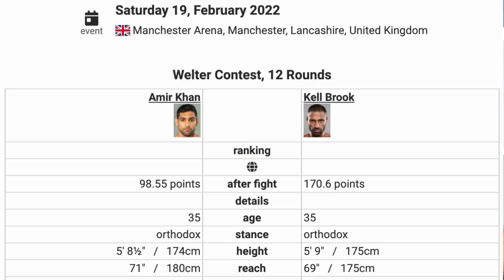Амир Хан Келл Брук ПРОГНОЗ НА БОЙ/ КТО ПОБЕДИТ? ЧТО ЖДАТЬ ОТ ЗАРУБЫ ВЕТЕРАНОВ?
Уже в ближайшую субботу 19 февраля в Британии состоится довольно мощная заруба ветеранов бокса. Амир Хан сразится с Келлом Бруком. Оба боксера имеют хороший удар и довольно быстрые руки. С учетом их не самой лучше "держалки" - это может сотворить в ринге настоящую драму. Анализируем технику бойцов и даем ПРОГНОЗ на результаты поединка. Amir Khan Kell Brook

Кстати, Пaримaтч всем новым игрокам дает бонус до 2500 гривен (около 100 долларов). Бонус находится по ссылке в пeрвом закрепленном комментарии под этим видео.  Играй с удовольствием и побеждай вместе с бойцaми!